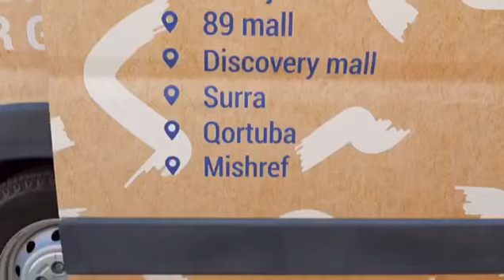Big Car : Exclusive Service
Creativestyle: Grab the latest collection